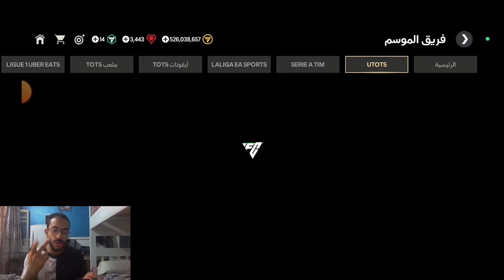رحله البحث عن مالديني 🤯 فتحت مقايضات التوتس🔥 FC Mobile 24